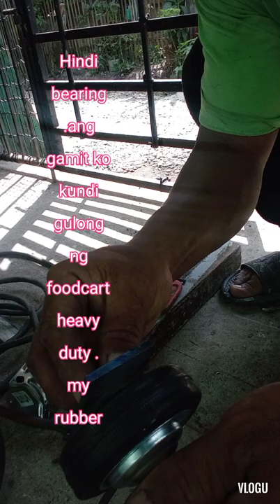Sliding door using frame tubular.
sliding glass door 2/3 tubular frame